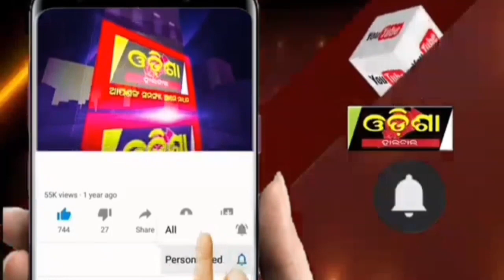ସରକାରୀ ଉଚ୍ଚ ବିଦ୍ୟାଳୟରେ ପାଣି ଟାଙ୍କି ନିର୍ମାଣକୁ ବିରୋଧ କଲେ ଛାତ୍ର ଛାତ୍ରୀ ||Odisha Halchal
ସରକାରୀ ଉଚ୍ଚ ବିଦ୍ୟାଳୟରେ ପାଣି ଟାଙ୍କି  ନିର୍ମାଣକୁ  ବିରୋଧ କଲେ ଛାତ୍ର ଛାତ୍ରୀ